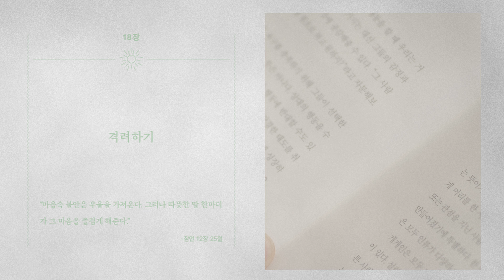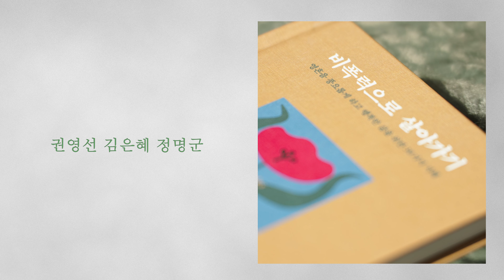비폭력으로 살아가기 18장 격려하기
♥강사 : 권영선(NVC강사)♥
♥출연 : 김은혜, 정명군♥